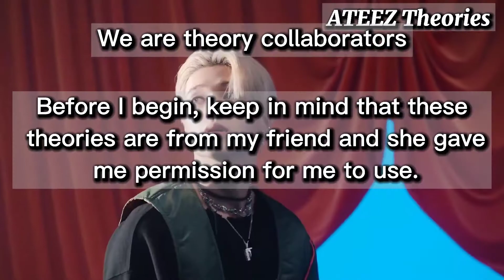ATEEZ (에이티즈) Utopia MV Theory Explained [CC]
Hello ATINY!! After a while, here is a short theory explanation about ATEEZ Utopia MV.

[English and Spanish CC now available]

Theory Collaborator: icanhearyourdreams_ on Instagram